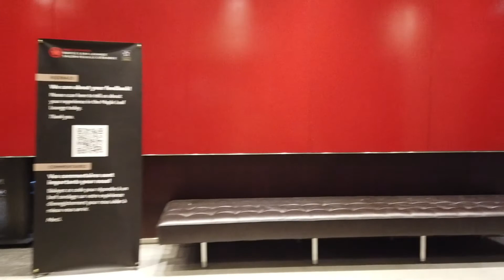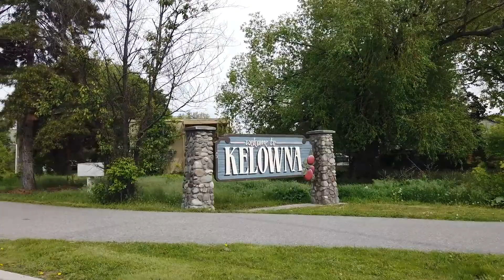Butler in the buff bachelorette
Why hello there! My name is Diana and this is where I will post vlogs about my life as a Canadian-Vietnamese based in Toronto. Hope you enjoy!